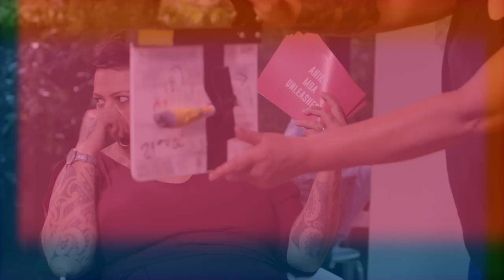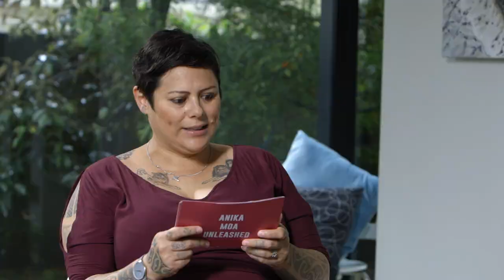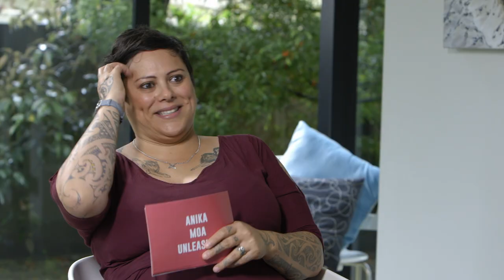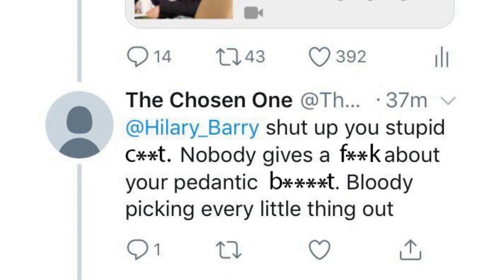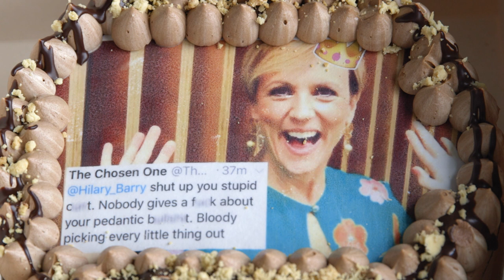Hilary Barry | Anika Moa Unleashed | S2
Hilary Barry of all people should have known it wasn't a good idea to invite Anika to invade her pristine home on Auckland's North Shore. The house proud Barry is soon aware of the her folly as the encounter unravels in a haze of party streamers, smeared chocolate cake, shocking sexual innuendo and an actual clown.